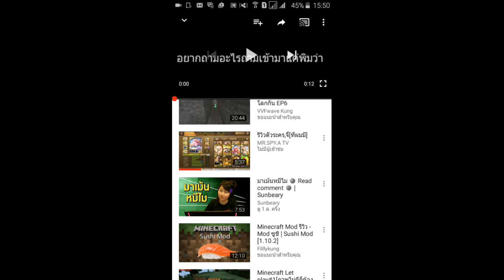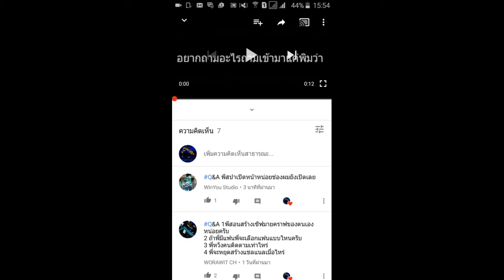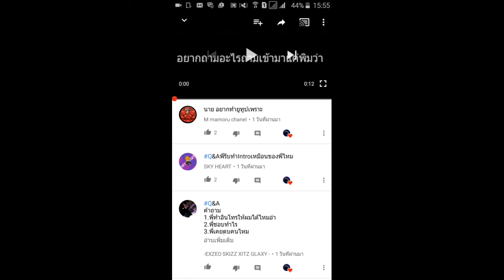ตอบคำถามQ&A[PART4]Q&APARTสุดท้ายแล้วหลอ???